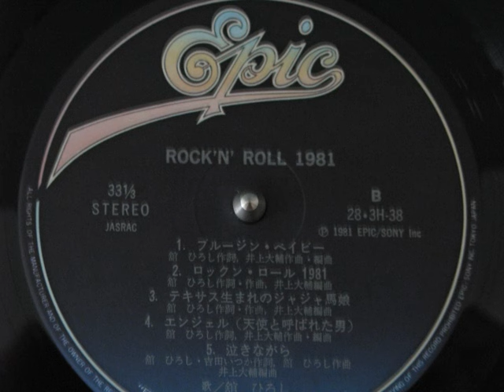舘ひろし - Rock'n' Roll 1981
Hiroshi Tachi - Rock'n' Roll 1981

Released 6/21/81 On Sony/Epic Records

Tracks
Side A
0:00 Poolside Scandal
3:50 One More Chance
7:42 Tonight You're Mine
11:17 Stay
15:59 Night

Side B
21:07 Blue Jean Baby
24:26 Rock'n' Roll 1981
28:24 The Girl From Texas
31:58 Angel
36:39 Crying